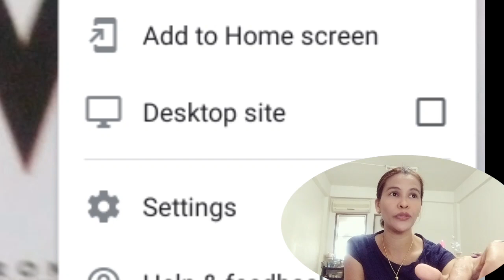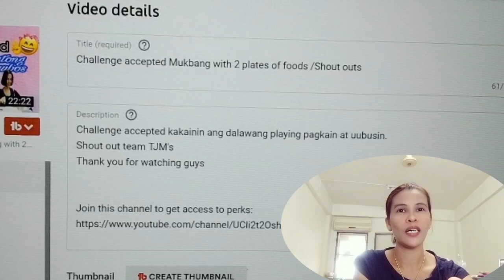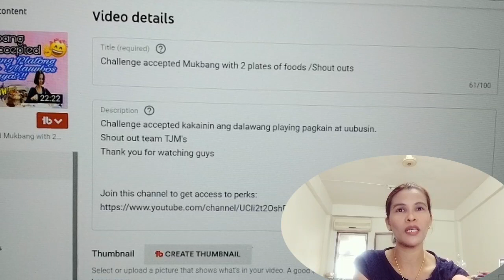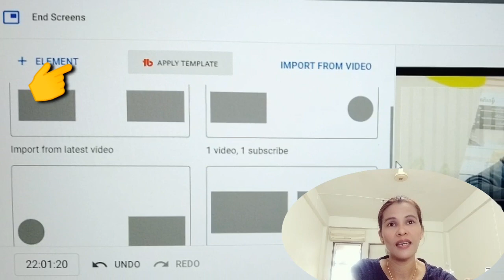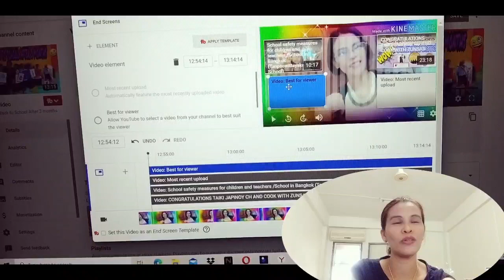PAANO MAGLAGAY NG ENDSCREEN? GAMIT CELLPHONE OR LAPTOP